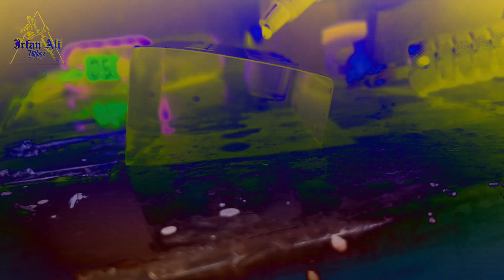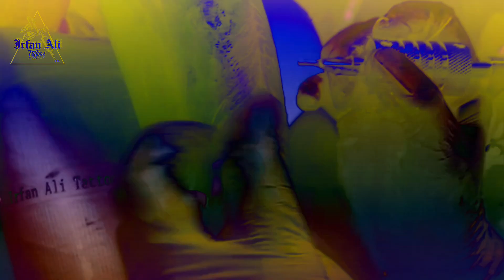Coverup Tattoo @IrfanAliTattooz Peacock Feather KRISHNA Tattoo, Best Recover Tattoo Morpankh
😊 check insta for my daily new updates ❤️